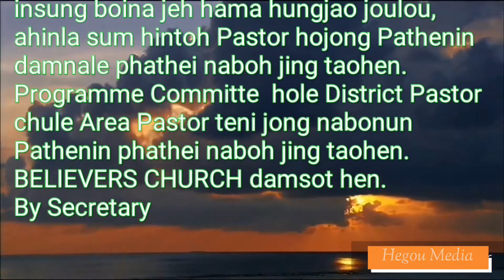Malaijin Mosin Cannan agaldot (Mangcha Haokip)